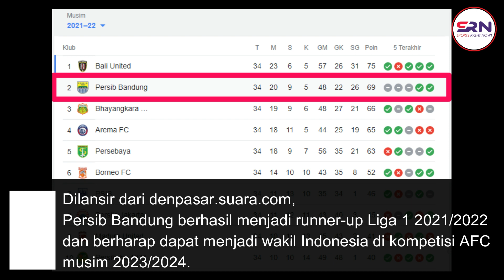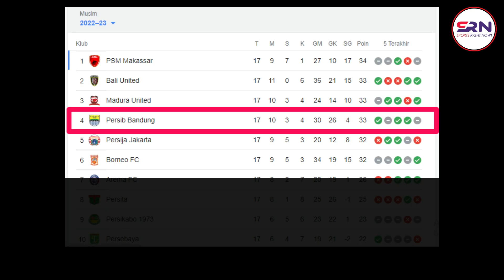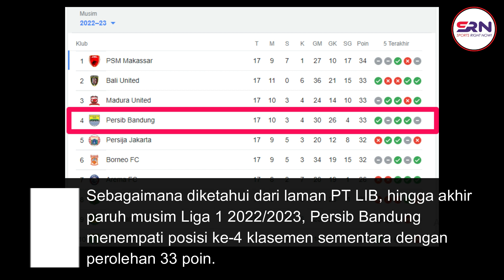UPDATE  ATURAN BERUBAH, PERSIB BANDUNG MASIH BISA MAIN DI AFC CUP! BOBOTOH WAJIB TAHU || TERPOPULER